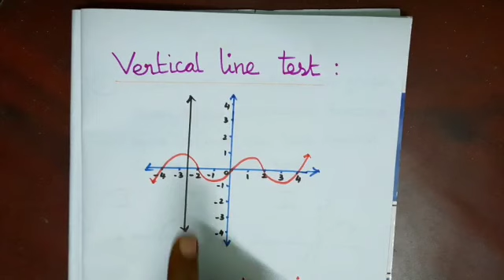Exercise1.4 || 1St Sum || Chapter-1 || 10th Maths